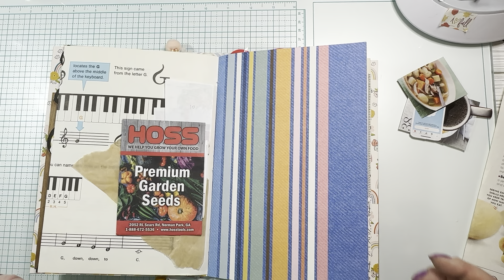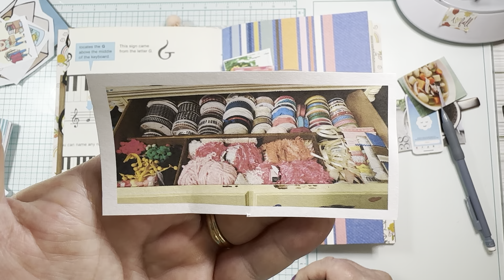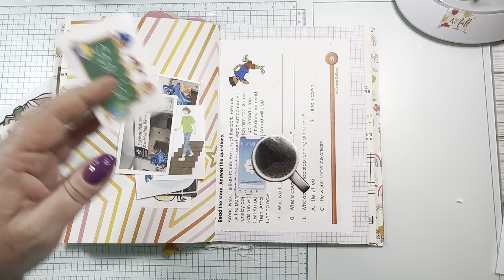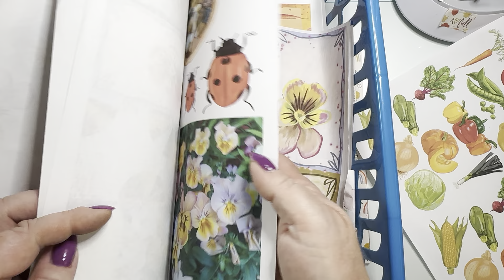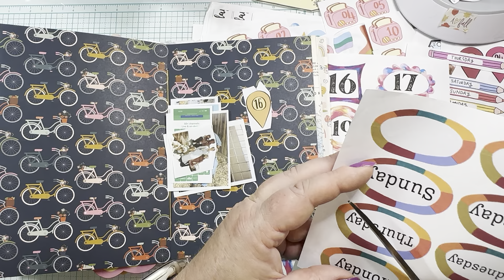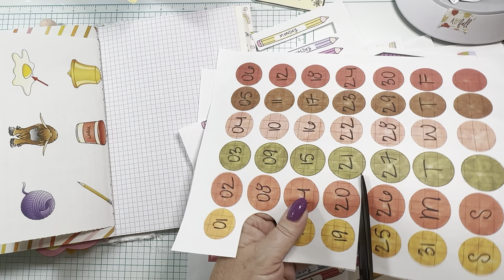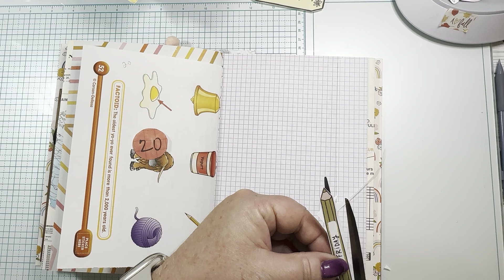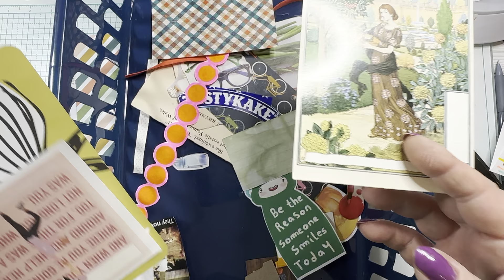Creative Journaling | Catch up..my process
Just catching up on my week in my journal!

Collage book:

Fiskars Rotary Trimmer:

Birthday washi:

Floral washi:

Boho rainbow washi:

Rainbow washi:

Chick stickers:

Inpirational stickers:

Ransom note stickers:

Favorite glue:

Favorite trimmer:

Storage pockets for clip art

Storage pockets for stamps and dies